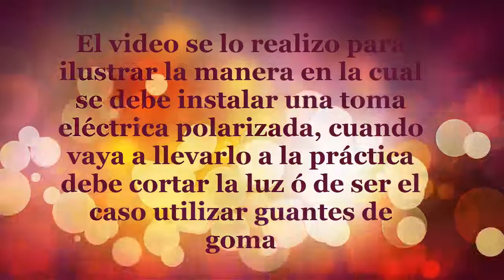Instalación de toma eléctrica polarizada (parte 1)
En el presente video mostrare como se debe acoplar los cables de fase, neutro y tierra a modo teorico